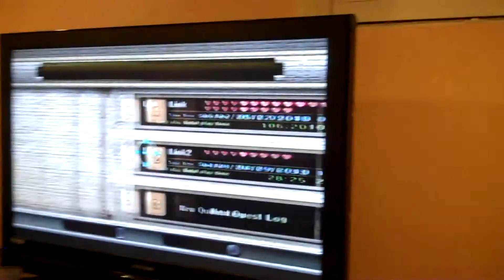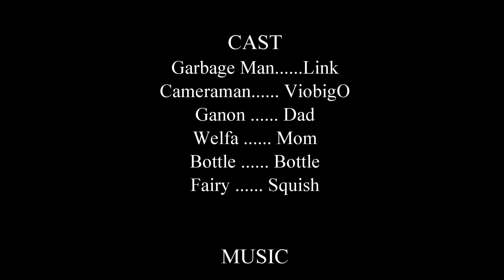The Chronicles of the Garbage Man Episode 3: Zelda Honorable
For all of those good people whose occupation is being a Garbage Man, or those wishing to be one, follow this blog and you may learn something or two about being a good garbage man... Like us